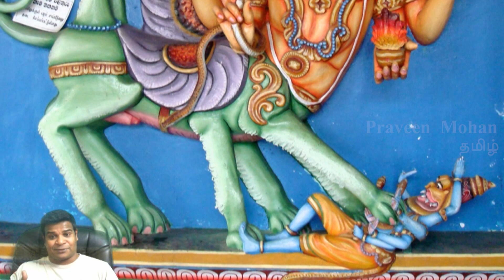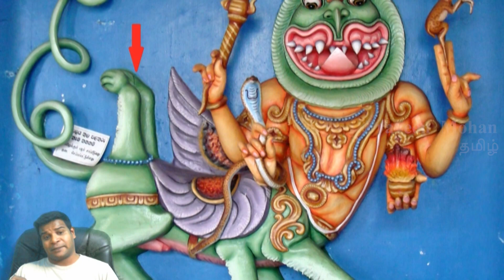இது வரை வேறு எங்கும் பார்க்காத விசித்திர கடவுள்! | பிரவீன் மோகன்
00:00 - விசித்திரமான சிற்பம்
01:08 - மறைந்துள்ள இறக்கைகள்
01:51 - வித்தியாசமான கால்கள்
02:13 - முடிவுரை

Hey Guys, இன்னைக்கு நான் கும்பகோணத்துக்கு பக்கத்துல இருக்கற தாராசுரம் கோவில்ல இருக்கேன். இது குறைஞ்சு எண்ணூத்தி அம்பது வருஷங்கள்(850) பழமையானது. நம்ம தமிழ் கடவுள்கள்ல ரொம்ப rare-ஆ இருக்கற ஒரு கடவுளோட சிற்பத்தை தான் நாம பாக்க போறோம். இந்த கடவுளோட சிற்பத்தை பாருங்க, பாதி சிங்கமாவும், பாதி மனுஷனாவும் இருக்காரு. அவரு யாருனு கண்டுபிடிக்கறதுக்கு முன்னாடி, அவரு என்ன பண்ணிட்டு இருக்காருன்னு கொஞ்சம் பாருங்க.

அவர விட சின்னதா இருக்கற யாரையோ அவரு அழிக்க/ கொல்ல முயற்சி பண்ணிட்டு இருக்காரு. அவரும் பாதி சிங்க உடம்போடவும் பாதி மனுஷ உடம்போடவும் தான் இருக்காரு. அவரு ஏன் அவர மாறியே இருக்கற இன்னொரு கடவுளை அழிக்க முயற்சி பண்ணனும்? இப்போ நாம பாத்துட்டு இருக்கற இந்த சிற்பம் தான் இந்த கடவுளோட பழமையான சிற்பம். North இந்தியால இவரோட சிற்பத்தை நான் எங்கயுமே பாத்ததில்ல. அவரோட உடம்ப துணி போட்டு மறைச்சுருக்காங்க. So நாம அவர முழுசா பாக்க முடியாது. ஆனா நீங்க நல்லா உத்து பாத்தீங்கன்னா, இங்க எதோ ஒன்னு இருக்கறது உங்களுக்கு தெரியும். அத பாக்கறதுக்கு றெக்கையோட முனை மாறி இருக்குல்ல?

தமிழ்நாட்டுல சில கோவில்கள்ல இந்த கடவுளை பாக்க முடியுது. இங்க இருக்கற சிற்பத்துல அவரோட முழு உடம்பையும், றெக்கையவும் உங்களால பாக்க முடியுதுல்ல? இங்கயும் அவரு அதே தான் பண்ணிட்டு இருக்காரு. அவர மாறியே இருக்கற இன்னொரு கடவுளை அழிக்க முயற்சி பண்ணிட்டு இருக்கறாரு பாருங்க. ஆனா இந்த சிற்பத்துல அங்க பாத்தத விட நெறய விஷயங்கள நம்மளால தெளிவா பாக்க முடியுது.

இங்க  அவருக்கு நல்லா நீளமான வால் இருக்கு, பாருங்க. அவரோட கால பாத்தீங்களா? முன்னாடி நாலு காலு இருக்க மாறி அவர காட்டிருக்காங்க. இத பாக்குறதுக்கு unrealistic-ஆ இருக்கலாம். ஆனா நல்லா கவனமா உத்து பாத்தீங்கன்னா, பின்னாடியும் ரெண்டு கால் இருக்கறத நீங்க பாக்கலாம். இந்த மாறி ஒன்ன நான் இது வரைக்கும் பாத்ததே இல்ல. ஒரு வேளை இந்த சிற்பத்துக்கு பின்னாடி இருக்கற கத தெரிஞ்சா எனக்கு கமெண்ட்ஸ்ல சொல்லுங்க guys. இங்க என்ன நடக்குதுன்னும், எதுக்காக இப்படி இந்த ரெண்டு கடவுளும் சண்டை போட்டுக்குறாங்கன்னும், எனக்கு கொஞ்சம் தெளிவா சொல்லுங்க.